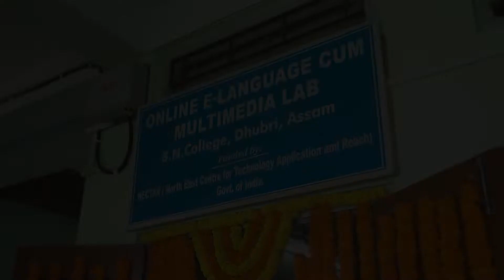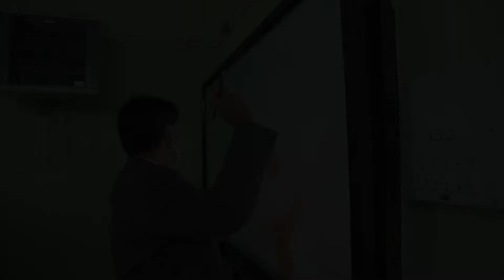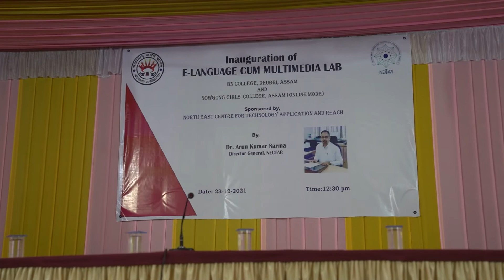Opening Of Language Cum Multimedia Lab by Dr Arun Kr Sarma, DG, NECTAR, Dt-23/12/2021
Opening Of Language Cum Multimedia Lab of B N College Dhubri by Dr Arun Kr Sarma, DG, NECTAR, Dt-23/12/2021